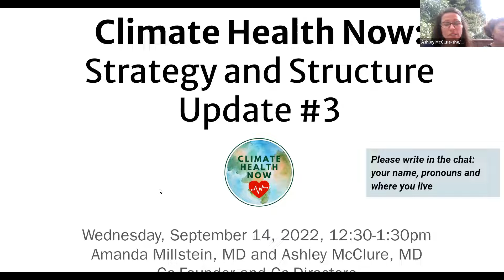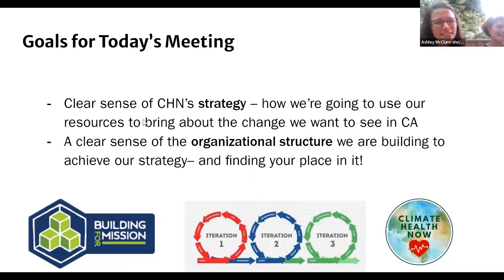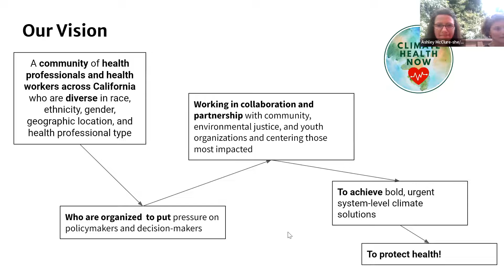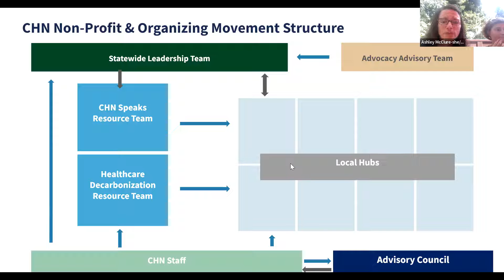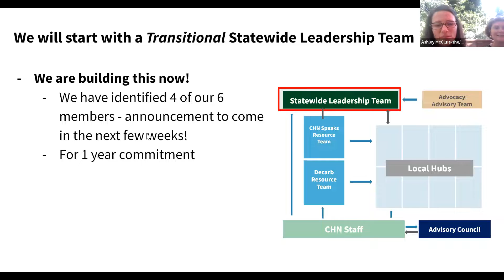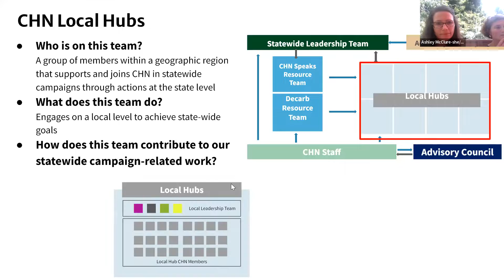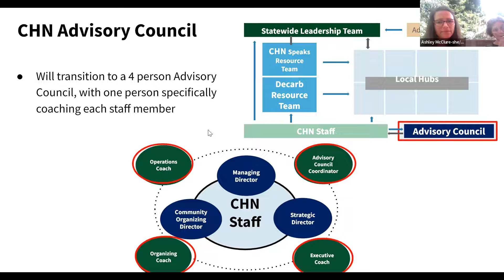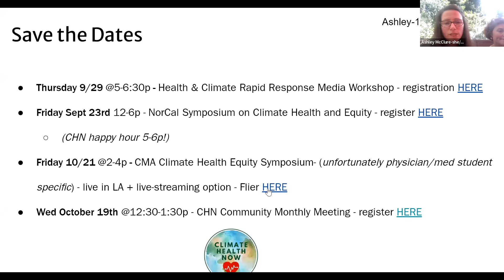Climate Health Now's Strategy and Structure to Achieve our Mission